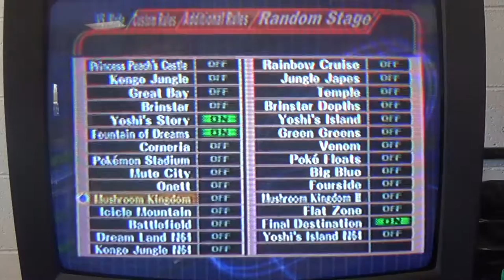S@TS — T1GlistenerElf (Jigglypuff) vs. Juro (Roy) — SSBM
Smash @ TapStart was recorded at Tap Start Games in Westminster, South Carolina.

This is from winners' round one.

T1GlistenerElf (Jigglypuff, blue)
vs.

Thanks to our patrons:
BasicSwamp
Vladictus
Zeroix7